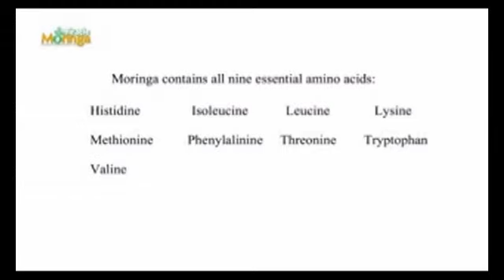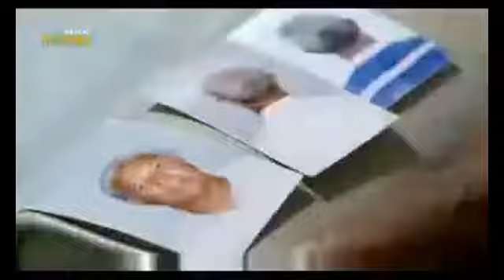About HummingBird Botanical & the Benefits of 100% Pure "MORINGA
HummingBird Botanical 100% Pure "MORINGA" is a All Natural